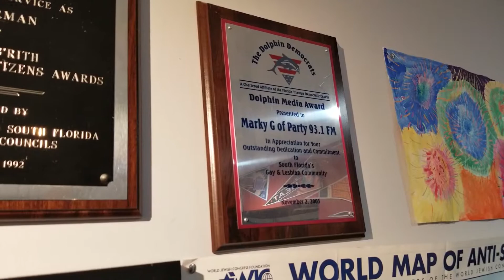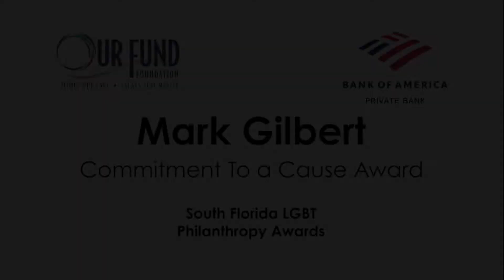Mark Gilbert - Commitment to a Cause Award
Mark Gilbert
Commitment to a Cause Award

Nominated by OUTShine Film Festival for his boundless energy and determined volunteerism, Mark Gilbert’s dedication to the film festival in terms of time, talent and treasure is unmatched. Involved with the Festival in some capacity for much of its history, it was due to his single-minded dedication to the mission of the Festival that the Board was invigorated with new and involved blood, financial debts were resolved, and stable leadership restored.